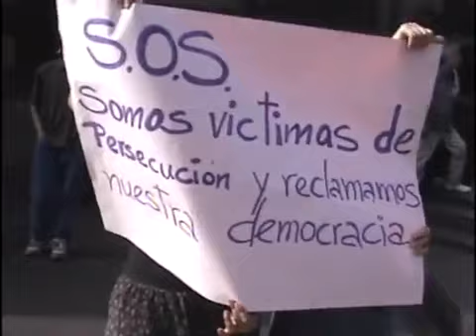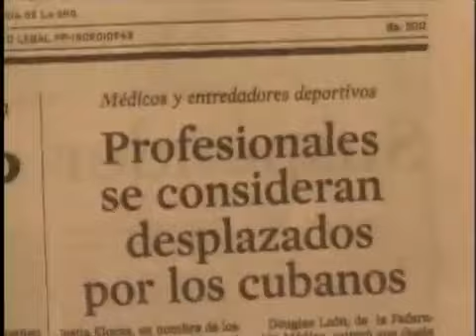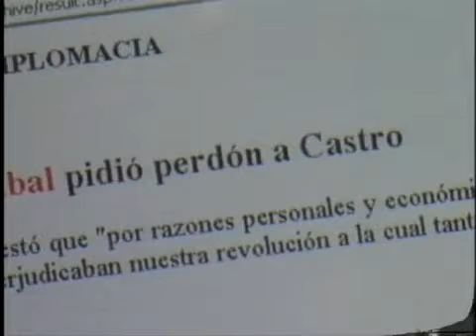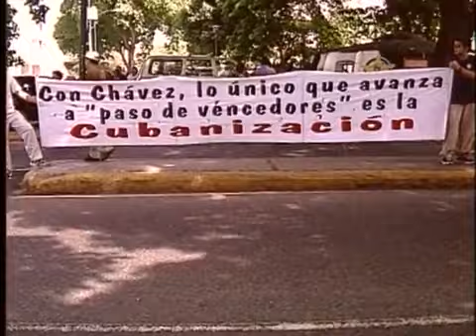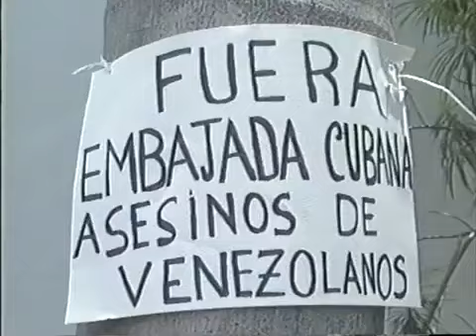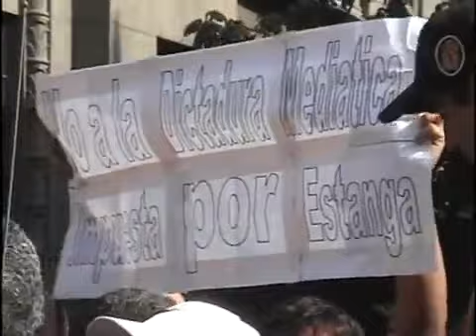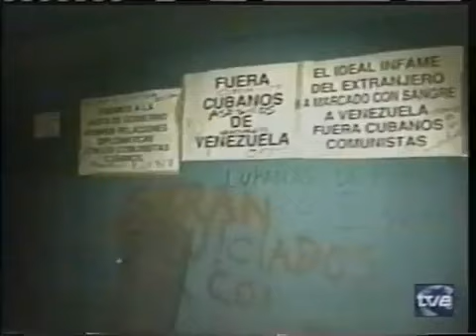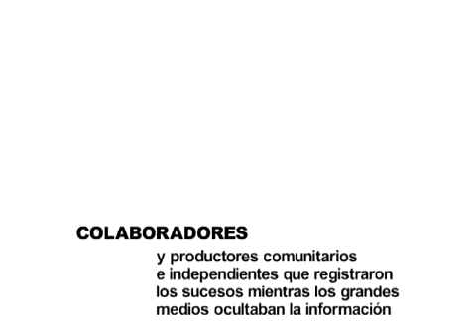Asedio a una Embajada.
Es 12 de abril de 2002 el presidente Chávez permanece prisionero e incomunicado en Turiamo. Horas antes, la constitución y las instituciones del país habían sido barridas mediante un decreto carente de legitimidad. El nuevo 'gobierno', junto a unos medios cómplices y complacientes, avalaba todo tipo de atropellos a los derechos humanos. Entonces le tocó el turno a la embajada de Cuba...

"Asedio a una Embajada", documento fílmico de Ángel Palacios, nos revela la saña y la irracionalidad con que un sector adverso al Gobierno Bolivariano arremetió contra la sede diplomática del gobierno cubano.

Aconsejamos ver este documental con ojo atento. En él vemos el accionar habitual de una parte de la oposición, la que, aún en nuestros días, sigue siendo objeto de un implacable bombardeo mediático con mensajes de profundo contenido anticastrista y anticomunista.

"Asedio a una Embajada" muestra otro aspecto desestabilizador de la oposición, que en un hecho que puso a nuestro país al borde de un conflicto de orden internacional.